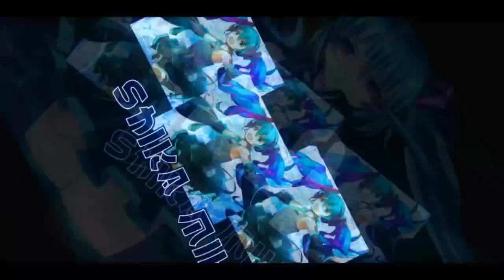Replaying 2nd Anniversary Chapter 1 - The Translation Is...【Garena Speed Drifters】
not bad, the english in here is better and understandable compared to previous story modes, I can even say better than my translation :v